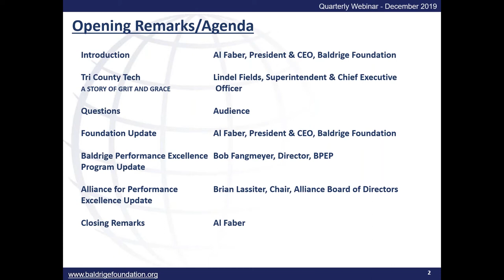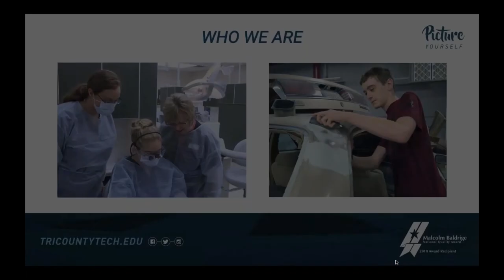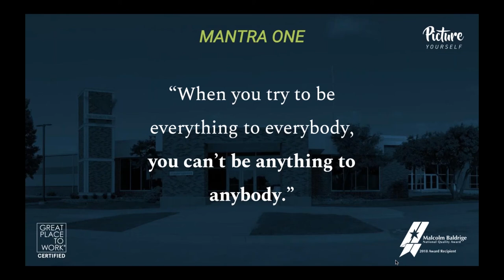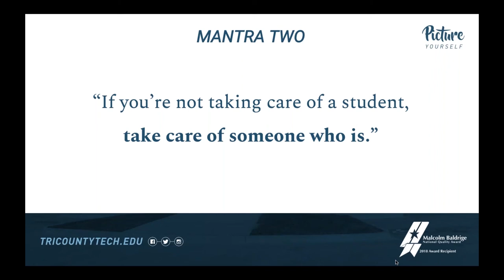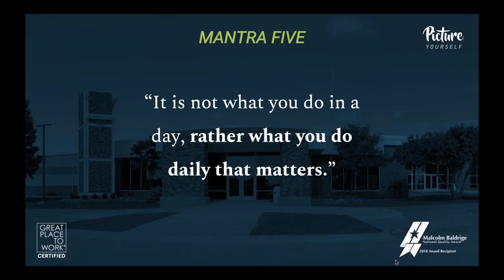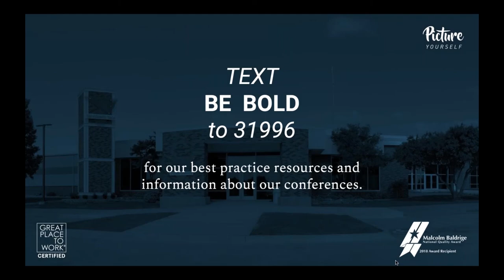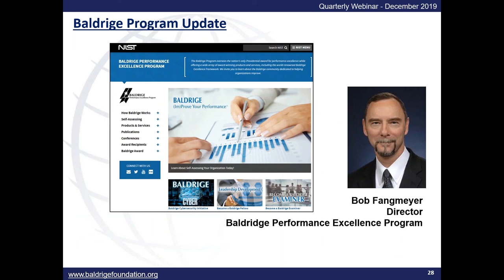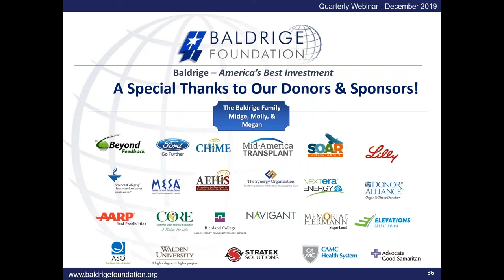Baldrige Foundation Quarterly Webinar December 2019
Our guest this quarter is Lindel Fields, Superintendent & CEO, Tri County Tech & 2018 Baldrige Award Recipient.
 Lindel Fields is an education thought leader with more than three decades of experience. During his tenure, Fields has reconstructed Tri County Tech's culture and education quality, placing it among ‘Fortune’s Great Places to Work®’ for four consecutive years. In this webinar, Fields will share Tri County Tech’s story of Grit & Grace and the truths you need to transform your workforce into a high-performing, grace-filled culture of excellence that achieves results.